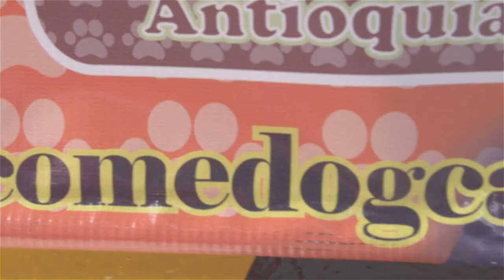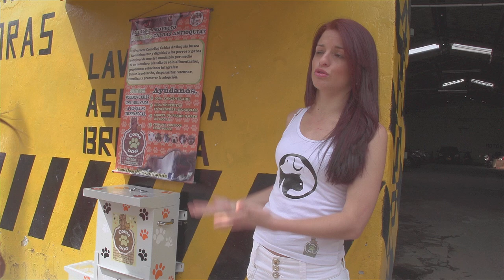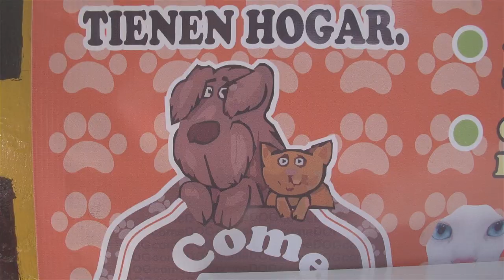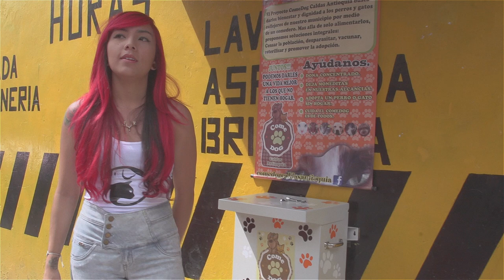ComeDog: Comedero para perros callejeros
Hace un par de meses, en Facebook, vimos una proyecto de dispensadores de alimentos para perros callejeros llamado: ComeDog. Y pacientemente esperamos que alguien del Valle de Aburrá se animará a participar en el proyecto, y tan de buenas que unas chicas muy queridas del municipio de Caldas, Antioquia, se animaron a instalarlo en su municipio.

Veamos de qué se trata Comedog, y quienes son las almas caritativas que instalaron de su plata un comedor para perros callejeros